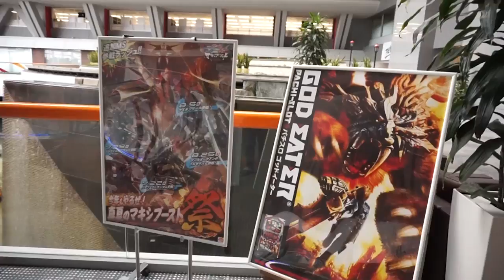BANDAI NAMCO & SONY PRESS CON | VLOG TGS #01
Hari kedua di Tokyo ini kami habiskan untuk pergi ke kantor pusat Bandai Namco Entertainment dan juga pergi ke Sony Computer Entertainment Japan Asia Press Conference untuk Asia Section. Lumayan seru, tapi ...